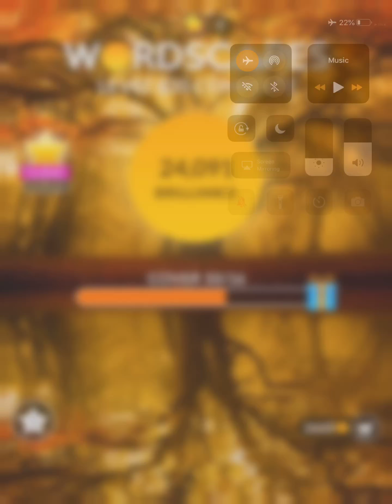Wordscapes Level 635 Answers